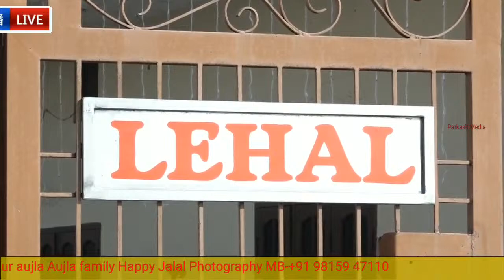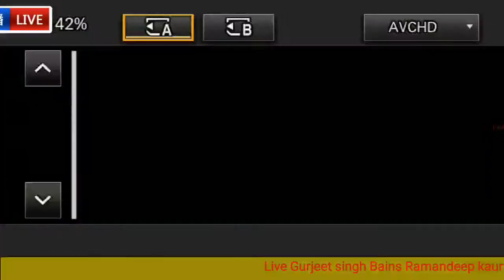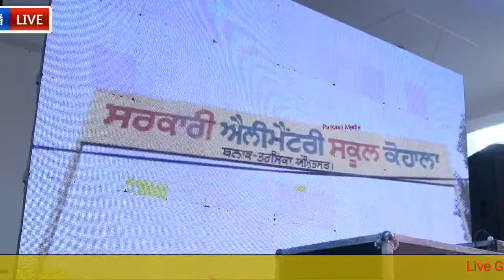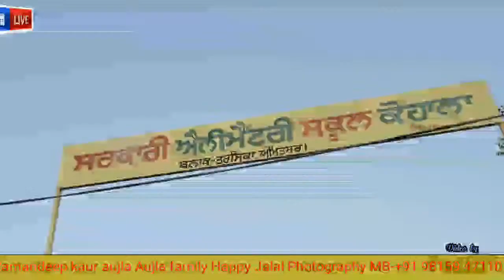Gurjeet singh Bains Ramandeep kaur aujla Aujla family Happy Jalal Photography MB-+91 98159 47110